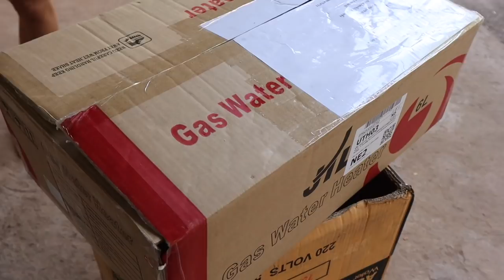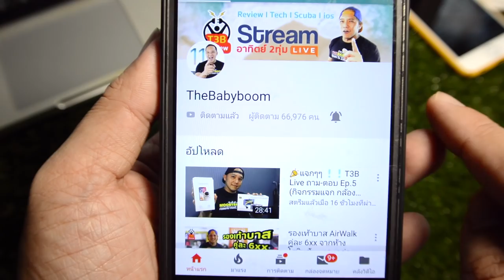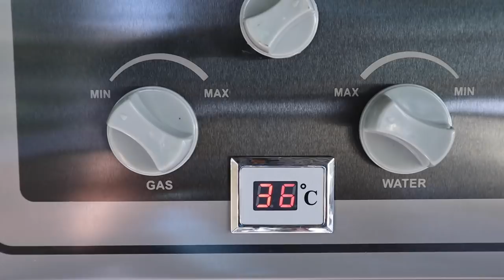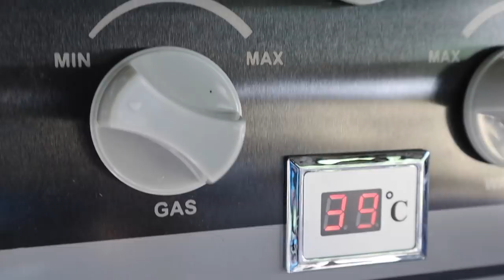รีวิว เครื่องทำน้ำอุ่นระบบแก๊ส JTL l T3B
ไม่ต้องต่อสายดิน ใม่ต้องกลัวช๊อต ประหยัดไฟ JTL เครื่องทำน้ำอุ่นระบบแก๊ส คหากติดตั้งถูกต้องปลอดภัยครับ ผมใช้วิธีติดนอกบ้านครับ
Link เครื่องทำน้ำอุ่น JTL